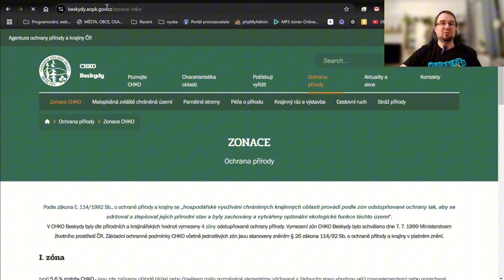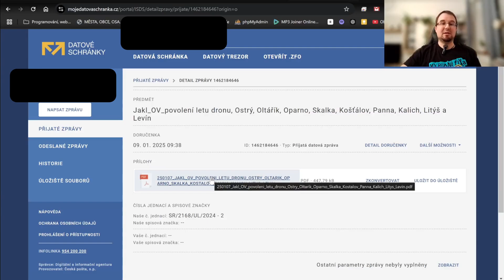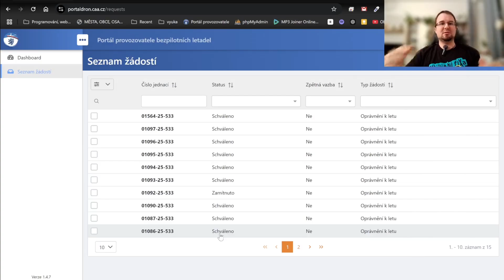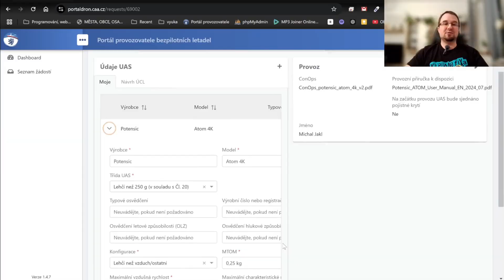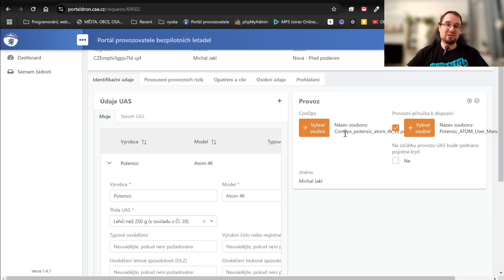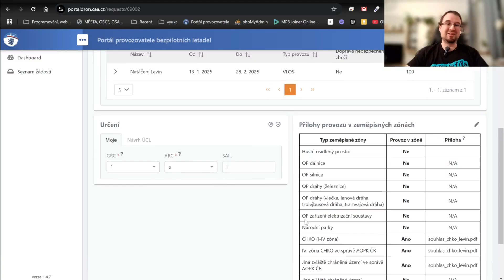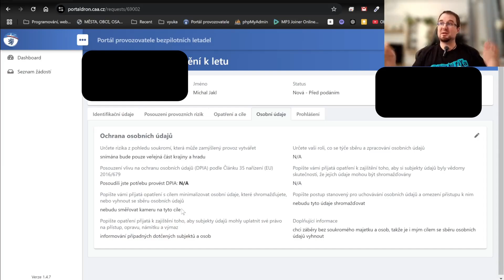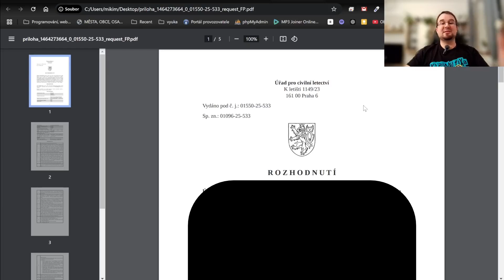LÉTÁM LEGÁLNĚ 😎 - a Ty můžeš taky! Jak získat OKL pro Potensic Atom 4K? 🤷‍♂️ [DÁREK ZDARMA]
Jelikož jsem vysledoval, že velká část dronařů má problém s úspěšným získáním Oprávnění k letu od ÚCL, rozhodl jsem se vytvořit toto instruktážně-informativní video, kde Vám popisuji svou cestu, jak jsem ho již mnohokrát úspěšně získal pro svůj dron Potensic Atom 4K. Snad Vám to pomůže! :)

OBSAH:
0:00 - Úvod
2:24 - Průzkum oblasti letu
3:40 - Žádost na CHKO
5:35 - Povolení od ÚCL
15:12 - Když vše dobře dopadne...